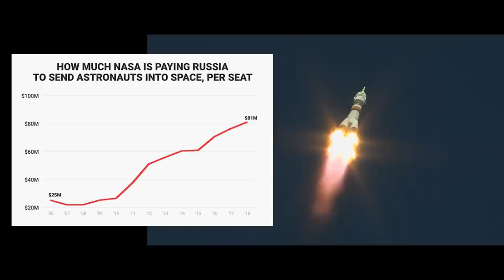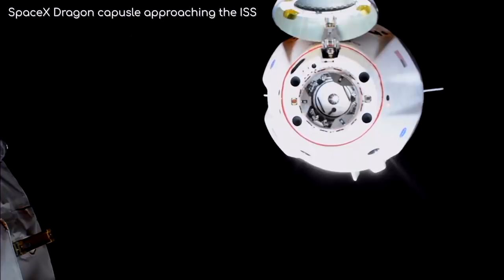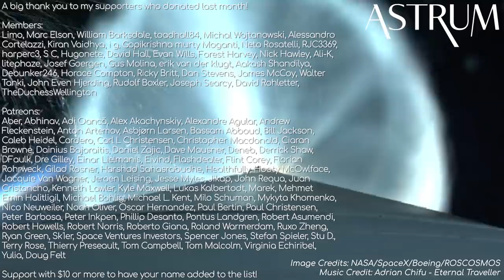This Is What Happens When Countries/Companies Compete To Get Humans Into Space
Yesterday, on the 31st May 2020, NASA and SpaceX successfully docked their Dragon capsule with the ISS. But what makes this event so significant? And is using private space companies really cheaper?

Image Credits:
NASA/SpaceX/Boeing/ROSCOSMOS